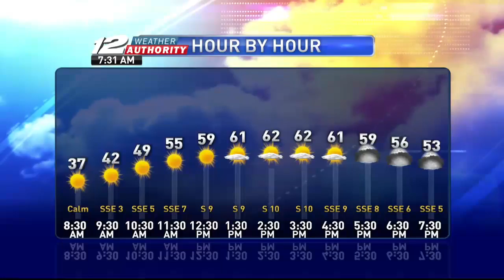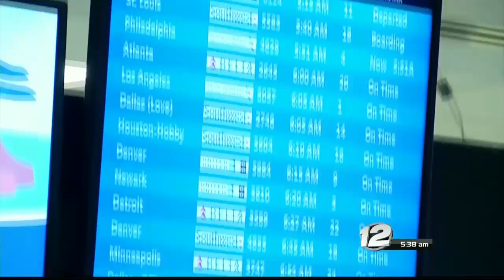11-22-18 530am A Block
Morning news A Block that I anchored November 22, 2018.